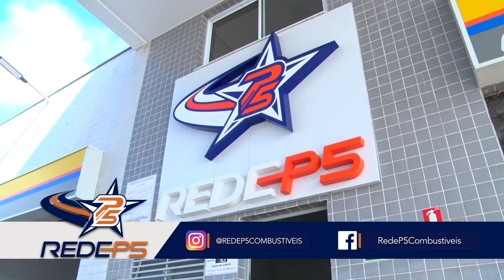Ranchinho do Sinhá - EP51 ARTUR SIGRIST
APRESENTAÇÃO: Fábio Portes de Almeida

PARTICIPAÇÃO: Artur Sigrist

Fiquem ligados em nossas mídias sociais @ranchinhodosinha